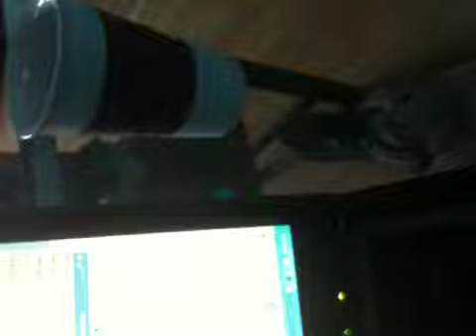The Go Game - Video Game - Js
A creative video melding of your coworkers and a classic video game!